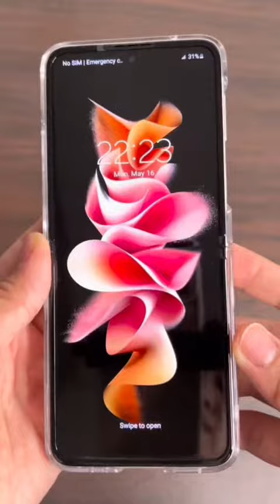Unboxing: Samsung Galaxy Z Flip3 🥰🥰